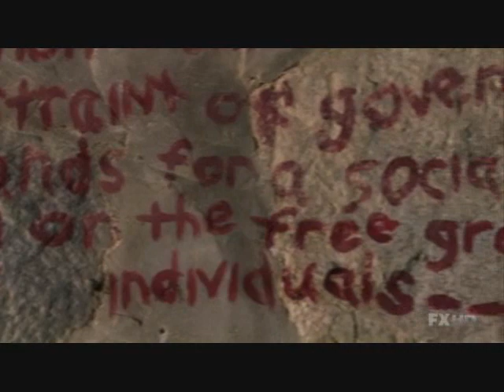Sons Of Anarchy - Emma Goldman Anarchy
a clip from sons of anarchy, quotes Emma Goldman's what anarchy really means. My favorite part of the whole series.